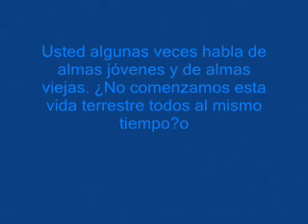PREGUNTA N° 35 del libro "Filosofía Rosacruz en Preguntas y Respuestas" Tomo Segundo, Max Heindel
del libro "Filosofía Rosacruz en Preguntas y Respuestas" Tomo Segundo
Max Heindel